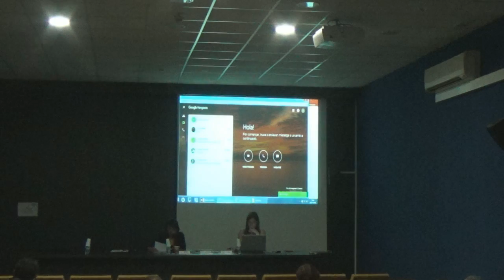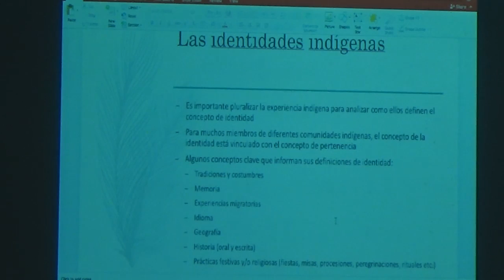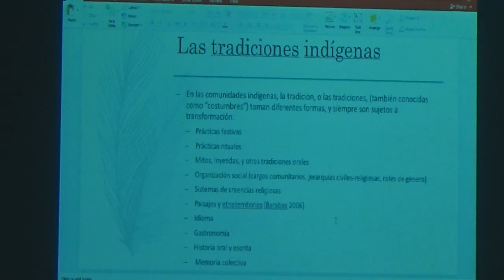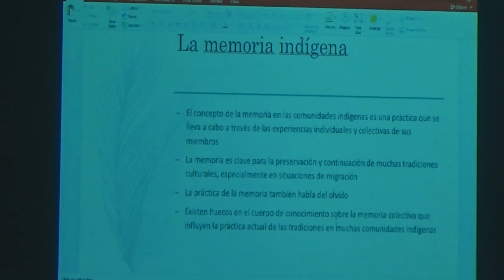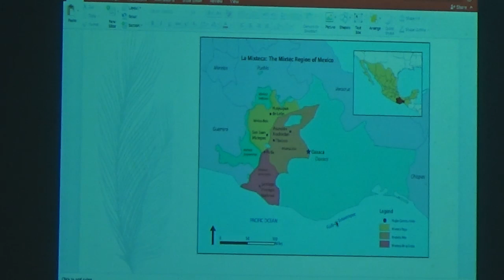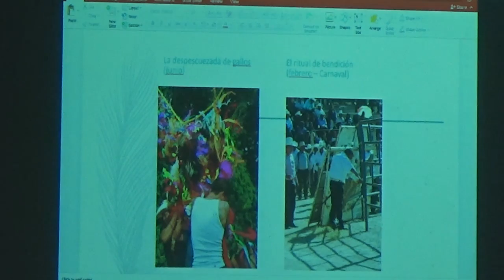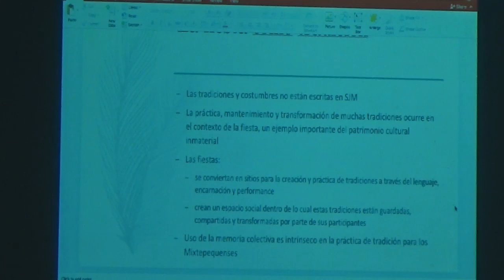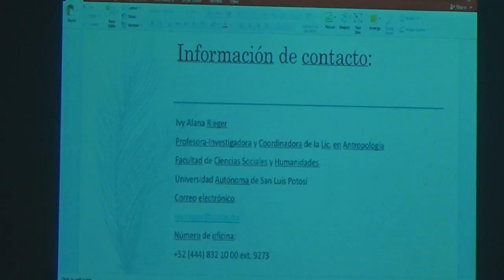Cicle de conferències de l'Institut de Cultures Americanes Antigues. Part 5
Apropiación de instituciones y saberes (lingüísticos, tecnológicos y artísticos): su re-significación por los pueblos indígenas americanos, siglos XVI a XXI. "Memoria, pertenencia e identidad en las fiestas tradicionales de los mixtecos contemporáneos". Ivy A. Rieger (Universidad Autónoma de San Luis Potosí).